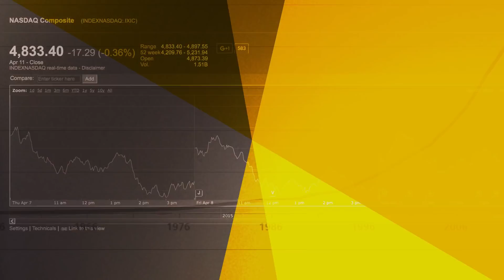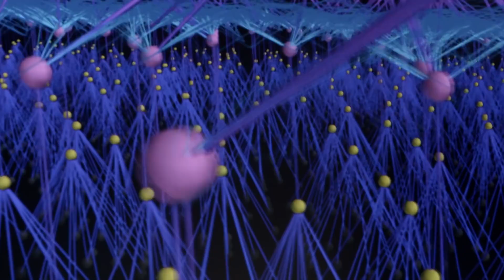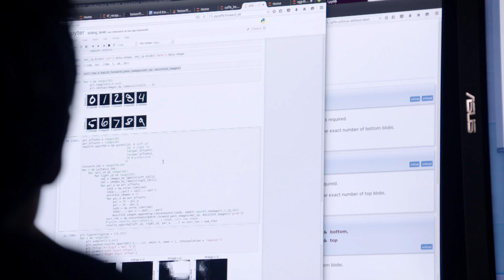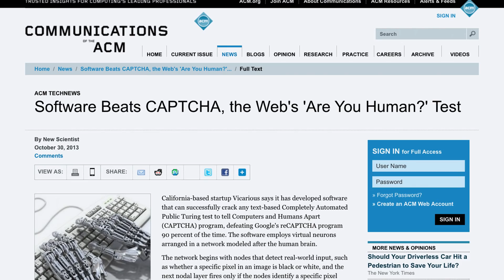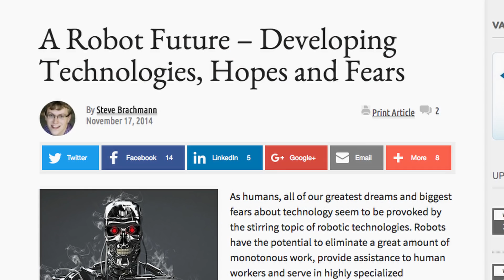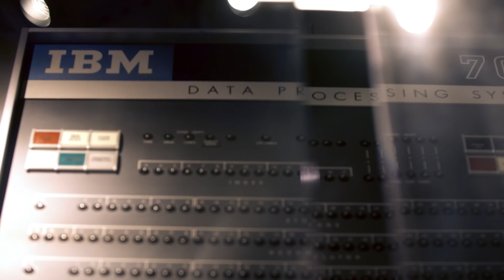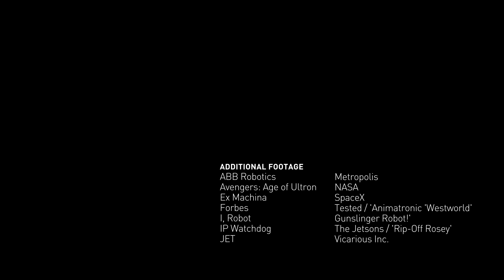Can AI Solve Our Biggest Problems? | Freethink Challengers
Scott Phoenix, cofounder of Vicarious, believes artificial intelligence could one day cure cancer, create new forms of energy, and solve virtually every problem that humans simply can’t.

With the support of investors like Jeff Bezos and Mark Zuckerberg, Vicarious is striving to bring about a future with AI in our lifetimes. Can AI solve our biggest problems? Let us know what you think the future holds for AI, labor and jobs in the comments.